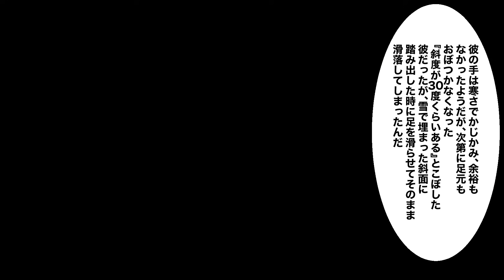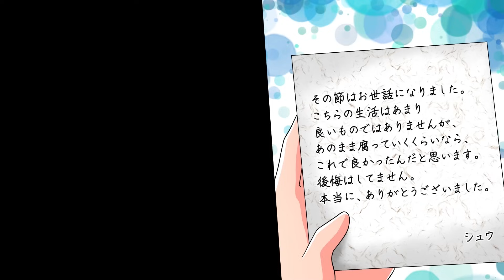【漫画】ヤバい事件まとめ。凶悪な殺人犯が無罪になった理由とは？【レイナの部屋ブラックワールド】